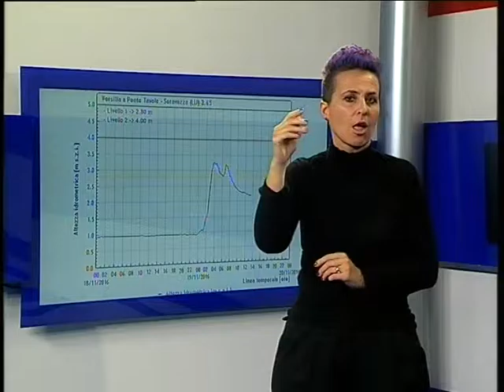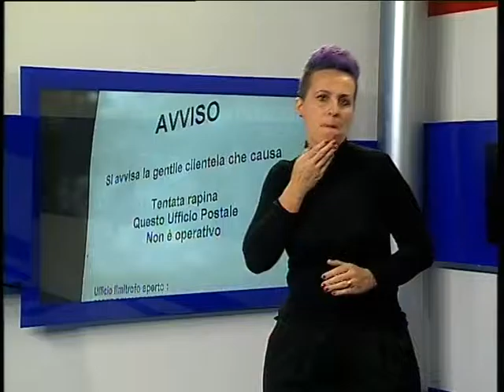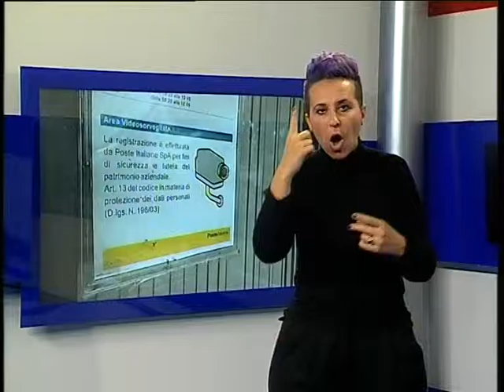Tg Noi Lis 19/11/2016